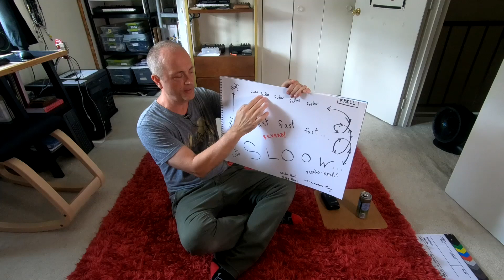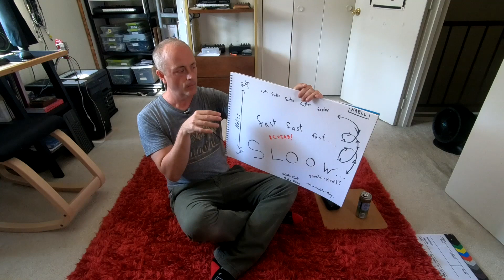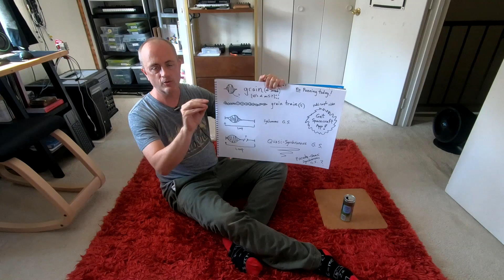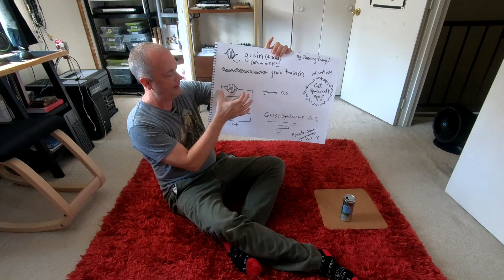MicroFreak: Episode 2 (Krells and Grains)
This is the second video in my series about the Arturia MicroFreak. It's all about using the LFO and the Cyclinc Envelope modules. I've really become a fan of so-called Krell patches, also granular synthesis - so let's take a look at doing (approximating?) those things on the MicroFreak. At the end of the video I break out the Zoom MultiStomp pedal to send it all through some nice reverb. I am giving some detailed patches below - but only one or two of the Krell and granular patches. See the links below for more info.

TIMELINE

00:00 Starter. a look at what's in store.

00:20 Intro.

01:24 LFO Fundamentals.

08:14 LFO Arp Patch
TwoOp(30,50,0), Para on, oct/mod=2, ENV(70ms,1.5s,0,0),
LFO(tri, sync off, 0.08hz, reset off!) LFO|pitch(1)
LFO|Ass1[arp range](75)

11:42 Kastle-ish Patch
a patch akin to the Kastle 1.5 from Bastl Instruments
Super(saw,50,50) ENV(0, 1s, 100, 0) LFO(saw, sync off, 4hz, reset?)
LFO|pitch(22), LFO|Ass1[LFO shape](100)
LFO|Ass2[LFO rate](1)

13:48 Tremelo Patch
Super(saw,50,50) LFO(sin,sync off, 2hz, reset on!)
ENV(280ms,0,60,0) LFO|Ass1[env sust](10)
Press|Ass2[LFO rate](26) Press|Ass3[LFO|Ass1](20)

21:05 Krell Info

22:16 Krell Patching
Krell_2
K-S(65,0,54) filt(LP,27k,0) CE(loop,0 lin, 35 lin, 0, vary)
LFO(SnH, sync off, 14.5hz, reset off) ENV(0,0,100,38)
LFO|pitch(85) LFO|Ass1[LFO rate](30)

28:21 Cycling Envelope

35:23 Homemade FM Sounds

38:51 Double Envelope
DE-1
TwoOp(93,57,0) filt(LP,22,0) CE(env, 1 sec, 20ms,0,100)
ENV(150ms, 3s, 40, 0) ENV|timbre(-36) CE|Ass1[env sust](-28)
DE-2
Super(saw,50,50) filt(LP,100,70) CE(env,5s,30ms,0,100)
ENV(400ms,3.4s,50,70) CE|timbre(54) CE|cutoff(54)

42:21 Granular Info

45:09 Granular Patching
QS-1
WaveTable(13,0,0) filt(LP,20k,50) CE(loop, 0, 4ms, 0,50)
LFO(SnH, sync off, 100Hz, reset off) ENV(5s,10s,30,33)
CE|pitch(100) LFO|Ass1[fall](7.5) ENV|timbre(53)
Pressure|Ass2[VCO3_shape](90)

QS-2
WaveTable(1,46,0) filt(LP,200hz,82)
CE(loop, 4.2s log, 9ms log, 7 ms, 100) LFO(SnH, sync off,100, off)
ENV(9ms,22s,100,35) CE|wave(100), CE|timbre(32)
LFO|timbre(27) LFO|Ass1[fall](26) Press|Ass2[VCO3_shape](100)

54:37 Outro

55:11 Ender

LINKS